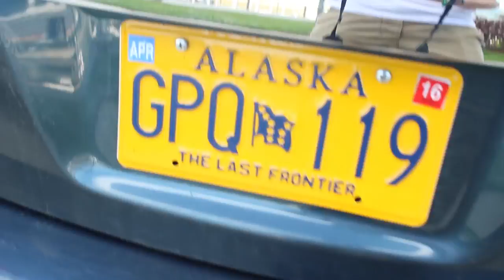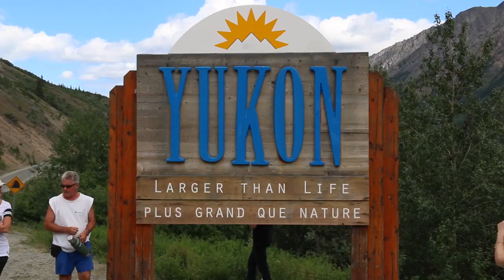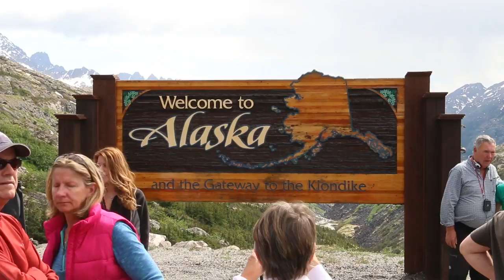Canadian Huskies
Alaska Vlog: Day Five